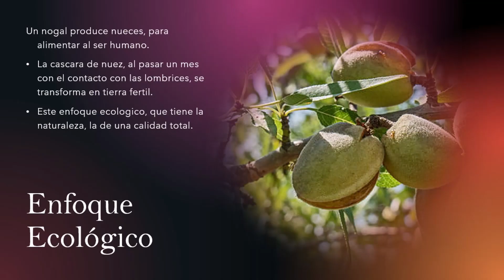Enfoque ecológico. Ushuaia. Provincia de Tierra del Fuego, Antártida e Islas del Atlántico Sur.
Clases super faciles y sencillas, Enfoque ecológico